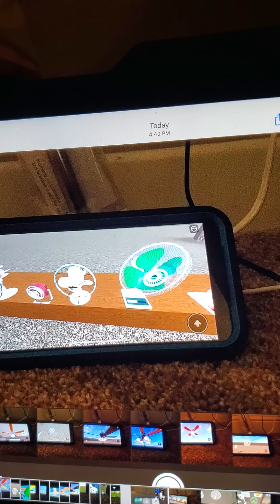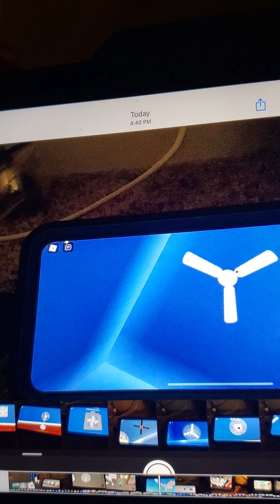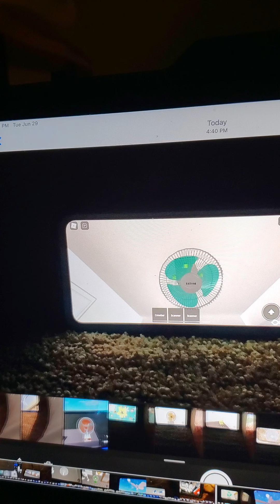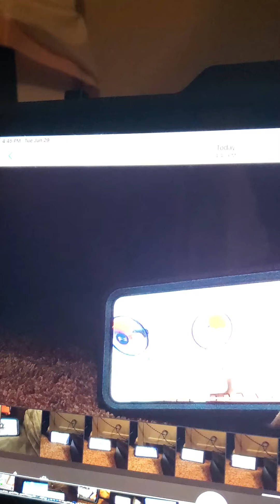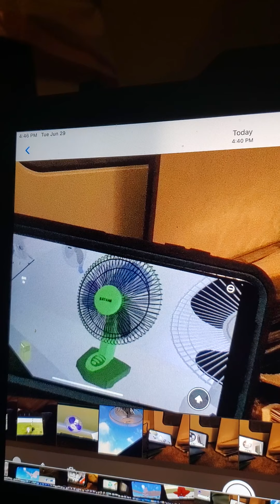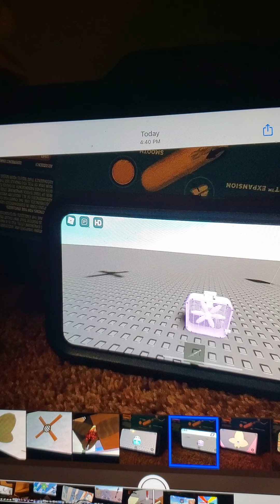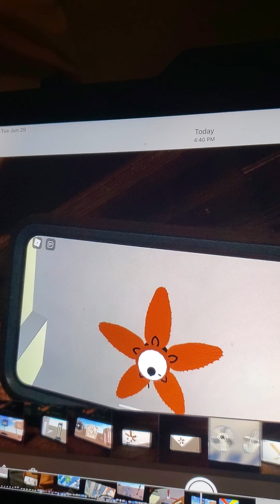roblox fan slideshow 2 it's finally here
it had 3 songs in it